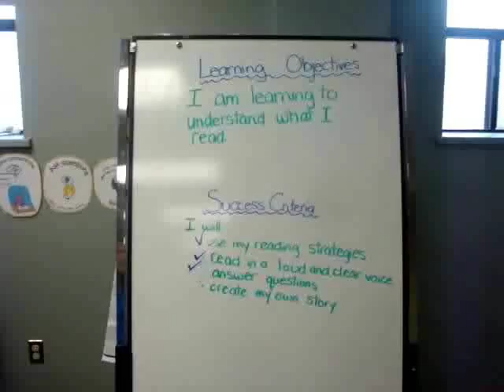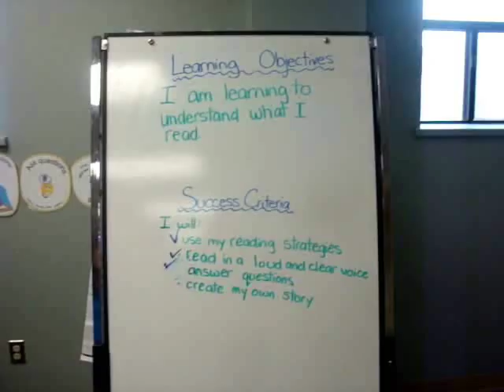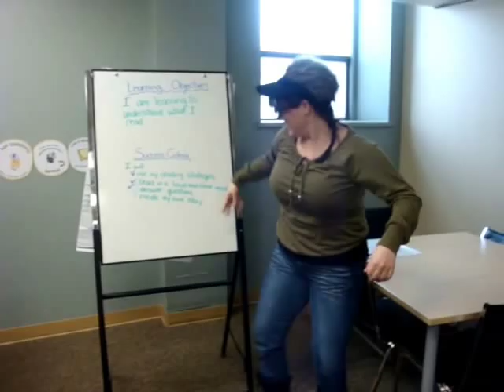Teaching Gagne Style Official Music Video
A lesson in Robert Gagne's Taxonomy of Learning Outcomes and 9 Events of Instruction - a.k.a. "Teaching Gagne Style"